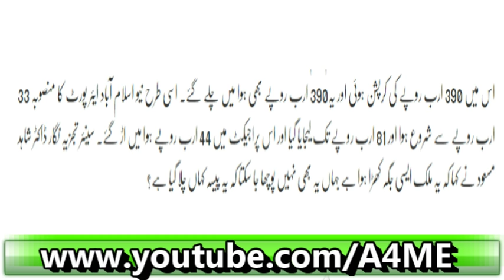3 Mega Corruptions Of Nawaz Shareef